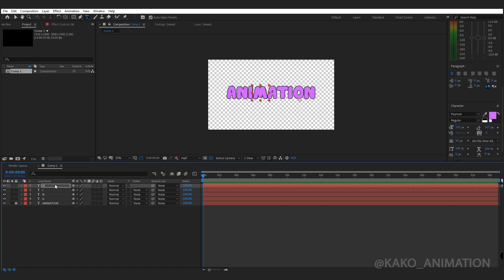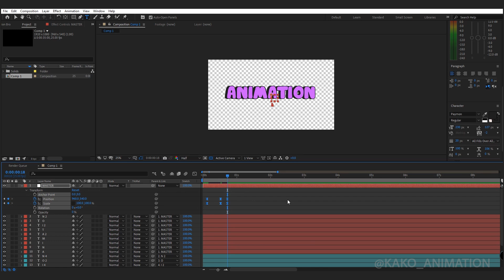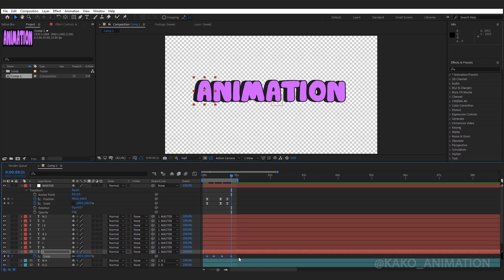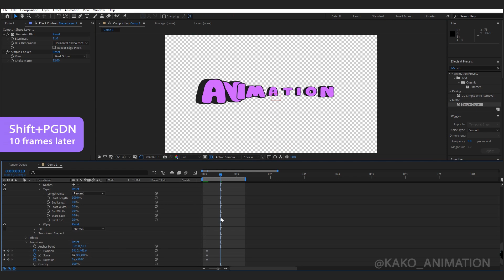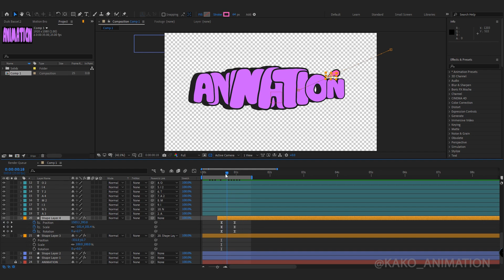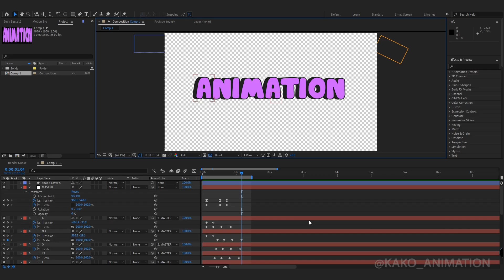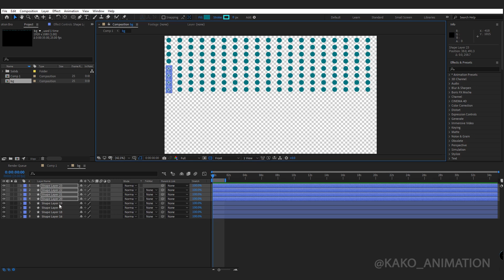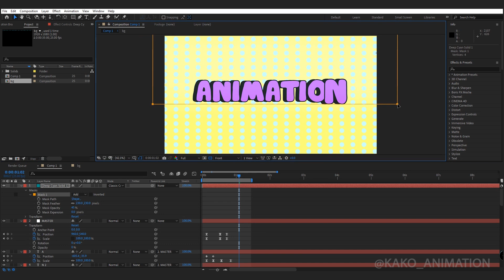COOL Text Animation in After Effects I Graffiti Tutorial I No plugins I Beginner Tutorial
HEY GUYS 👋🏻
This tutorial has many other uses for Animating Titles, Text, Intro Logos and ETC ...
You can definitely animate your Graffiti with it, just enter the vector graffiti instead of typing and animate it in the same way.
I brought a lot of Tips in the Tutorial and tried hard to make it interesting
I usually bring the short cuts I used in my tutorial.
I tried to give it a cartoon and fantasy style and of course you can change the style, font, color and elements according to your choice.

If you have any questions or if you encounter any problems in the execution of the work, just Comment and I will Reply as soon as possible

It took a long time to make this tutorial, but it was worth it 😊

What do you want our next tutorial to be?

TIMESTAMPS
00:00 - Introduction
00:20 - Text Animation
03:09 - Animation Letters
04:32 - Elements
09:05 - Background
11:10 - color modes